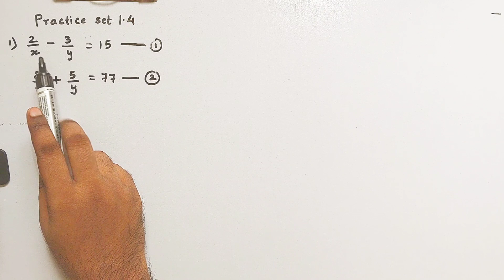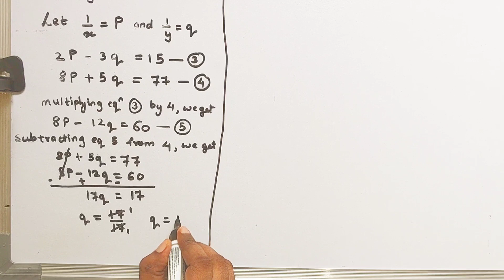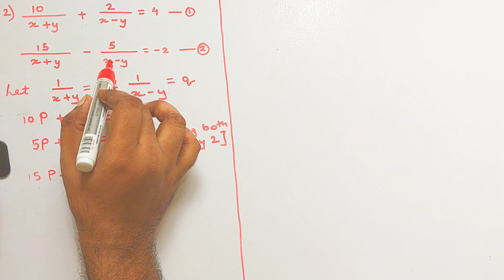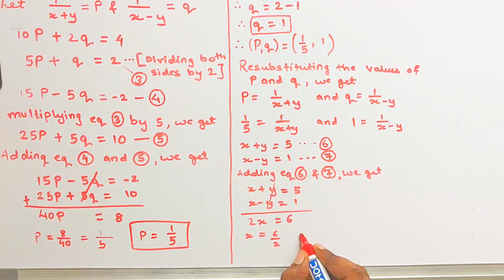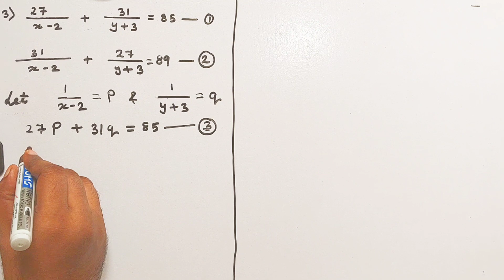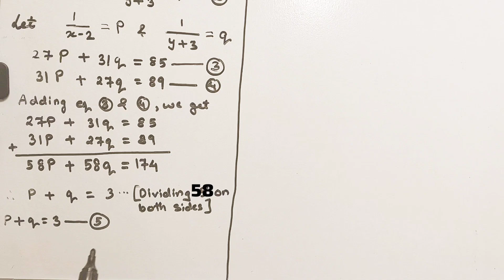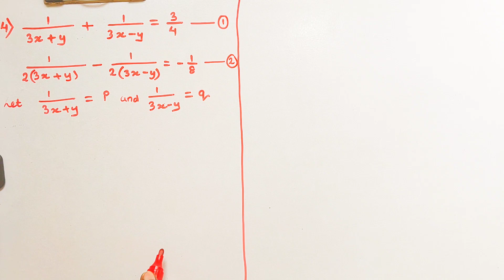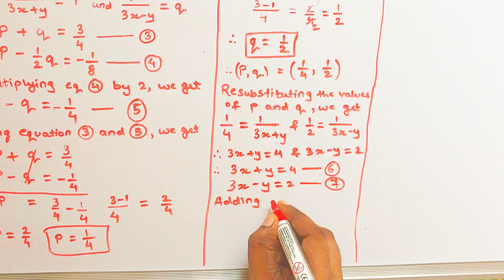10th Algebra | Practice set 1.4 | Chapter 1 Linear equations in two variables | SSC | MH BOARD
This video explains, 10th Algebra
Linear equations in two variables Practice set 1.4 |
Maharashtra Board

Keep supporting.